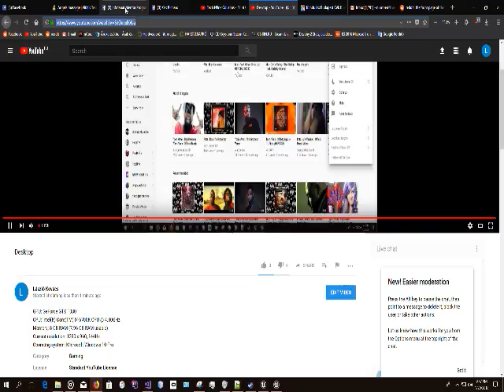Desktop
GPU: GeForce GTX 1080
CPU: Intel(R) Core(TM) i7-6700K CPU @ 4.00GHz
Memory: 8 GB RAM (7.96 GB RAM usable)
Current resolution: 1280 x 960, 144Hz
Operating system: Microsoft Windows 10 Pro